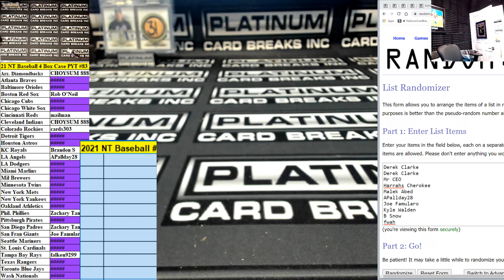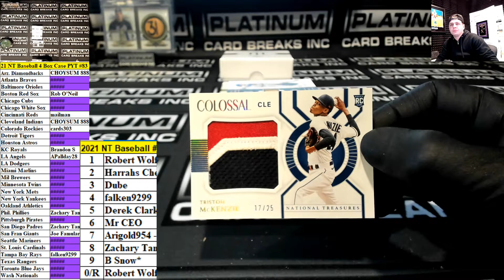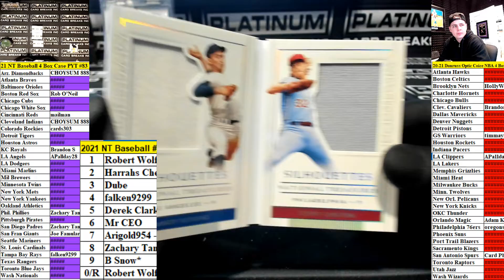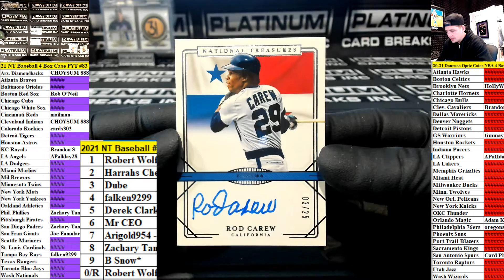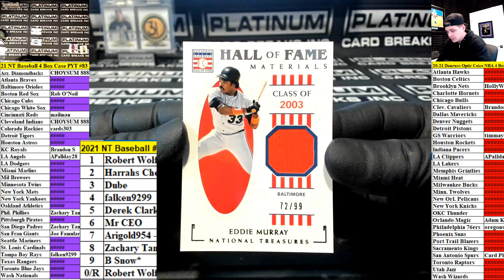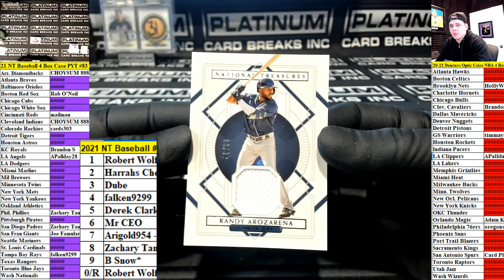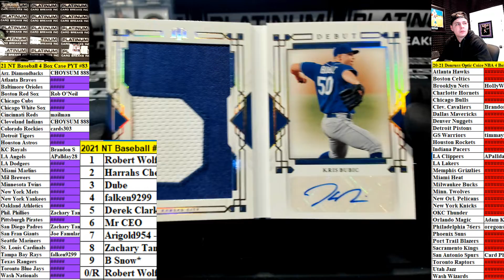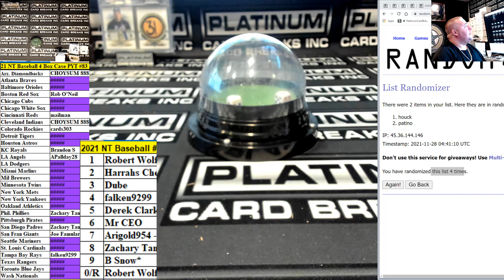2021 Panini National Treasures Baseball 4 Box Case PYT #83